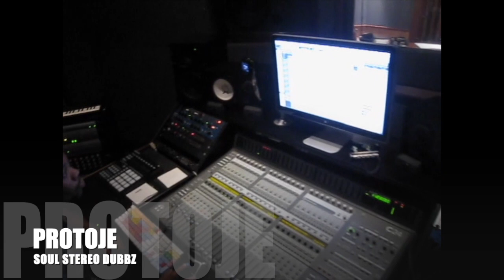PROTOJE ON FAT BEEF RIDDIM BY SOUL STEREO DUBPLATE 60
PROTOJE AT THE CONTROL SING FOR "SOUL STEREO" AT DON CORLEON STUDIO KINGSTON JAMAICA.